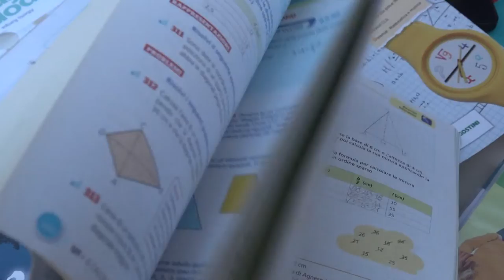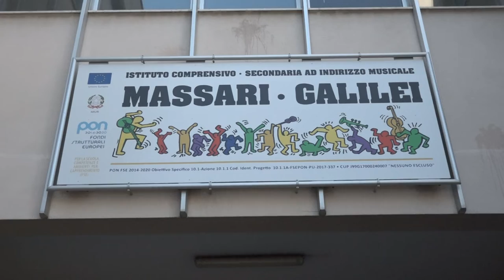Bari, la scuola riapre e torna il 'compagno di banco': guida pratica alle regole per il rientro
Roberto Maggi è andato a vedere come si sta organizzando l'istituto comprensivo Massari Galilei